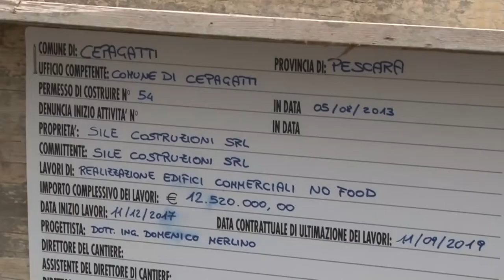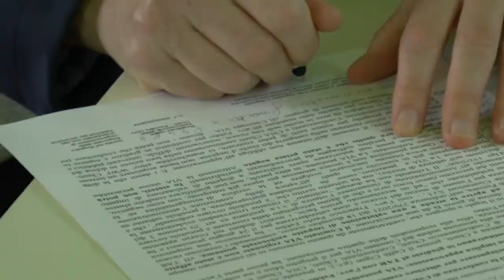Chieti. Le associazioni di categoria: “No al Miro’”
Dopo il pronunciamento del comitato Via e del Consiglio di Stato, oggi le associazioni di categoria di Chieti e il WWF sono tornate a ribadire il loro no deciso al progetto Mirò per la realizzazione di “megalo due” e annunciano che si costituiranno in giudizio al Tar